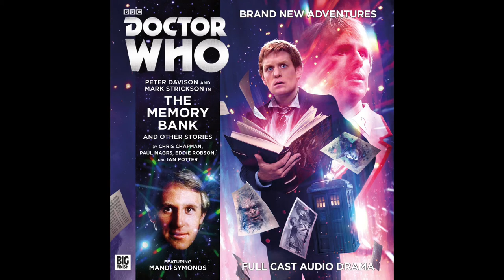217. The Memory Bank - Trailer - Big Finish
All content is owned by Big Finish and the BBC.

Price: £14.99 (CD) £12.99 (Download)

Synopsis

Four new adventures featuring the Fifth Doctor and Turlough!

The Memory Bank by Chris Chapman

The Doctor and Turlough arrive on a planet where to be forgotten is to cease to exist. But the Forgotten leave a gap in the world – and that’s where the monsters are hiding.

The Last Fairy Tale by Paul Magrs

Deep in the heart of old Europe, the village of Vadhoc awaits the coming of a mythical teller of magical tales – but not all such stories end happily, the TARDIS travellers discover.

Repeat Offender by Eddie Robson

The Doctor has tracked the deadly Bratanian Shroud to 22nd century Reykjavík – where he’s about to become the victim of a serial criminal. Again.

The Becoming by Ian Potter

A young woman climbs a perilous mountain in search of her destiny. The Doctor and Turlough save her from the monsters on her trail – but what awaits them in the Cavern of Becoming is stranger, even, than the ravening Hungerers outside.

Cast

Peter Davison (The Doctor)
Mark Strickson (Vislor Turlough)
Kae Alexander (Waywalker)
Ian Brooker (Archivist / Computer / Elder)
Suzann McLean (Max / Autumn Voice)
Sarah Sweeney (Diamon / Lara Jensen)
Mandi Symonds (Alitha / Inspector Jill Sveinsbottir)
Duncan Wisbey (Grayling Frimlish / Shiri / Zounds)

Production Credits

Cover Artist (Simon Holub)
Director (Helen Goldwyn)
Executive Producers (Nicholas Briggs & Jason Haigh-Ellery)
Music (Richard Fox @ FoxYason Studios & Lauren Yason @ FoxYason Studios)
Producer (David Richardson)
Script Editor (Alan Barnes)
Sound Design (Richard Fox @ FoxYason Studios & Lauren Yason @ FoxYason Studios)
Writers (Chris Chapman & Paul Magrs & Eddie Robson & Ian Potter)

Backstage

Recorded on: 26th and 27th May 2016.

Recorded at: The Moat Studios.

Product Format: 2-disc CD (jewel case)